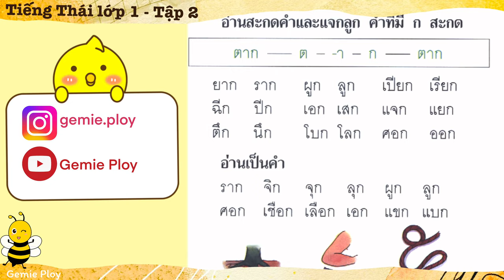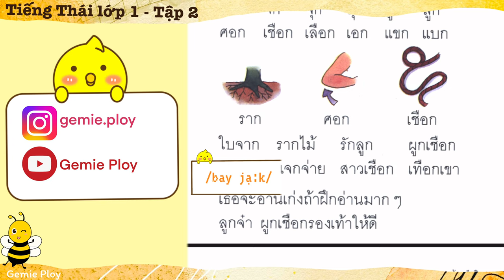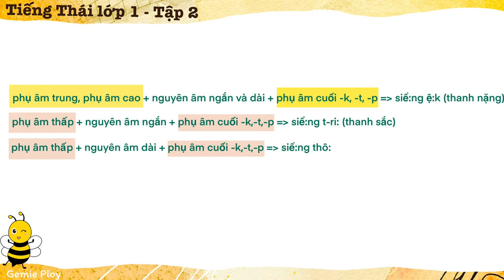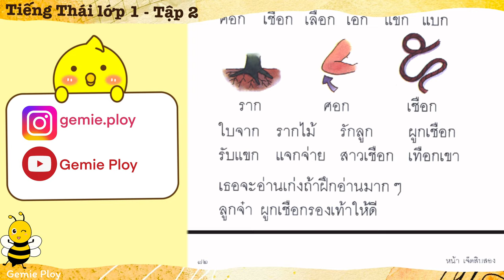Học tiếng Thái cơ bản - Tiếng Thái lớp 1 tập 2 - EP.28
🇹🇭12 QUYỂN SÁCH TIẾNG THÁI TIỂU HỌC
1. Sách tiếng Thái tiểu học (trọn bộ 12 quyển):

🇹🇭DANH SÁCH PHÁT VIDEO DU LỊCH VÀ CUỘC SỐNG Ở THÁI LAN